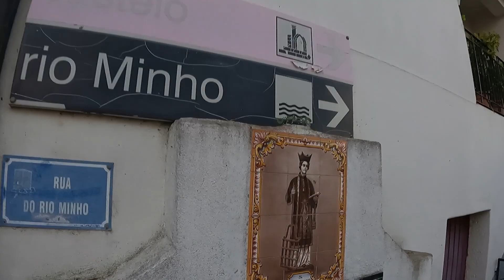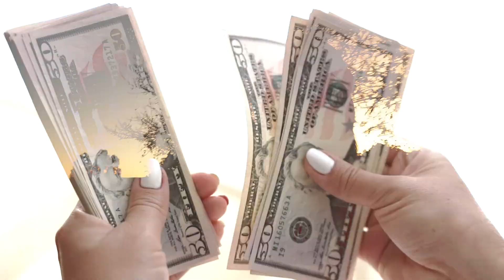Carreras 2023 - Un año lleno de AVENTURAS y SUPERACIÓN (y mucho trail running)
"¡Bienvenidos a un año lleno de trail! En este video, os compartiré mi calendario para 2023 en el mundo del trail running. Desde aventuras por los senderos mas montañosos de Galicia y Portugal, hasta la emoción de cruzar la línea de meta, os mostraré mis carreras de trail más esperadas del año. ¡Uniros a mí en este viaje de superación y emoción en el trail running en 2023!
¡No os lo perdais!"

Estos videos los estoy haciendo íntegramente con la GoPro Hero 9 Black y la verdad es que me lo estoy pasando genial haciendo todo el proceso de grabación y edición!
¡Dejarme en los comentarios que os parece!

👟 Mis zapatillas 👟
• NNormal Kjerag
• Vibram FiveFingers 2.0
• Nike React Infinity Run FK 2
• Nike Terra Kiger 7

🙏 🌟Por favor, apoya mi canal, Like y comparte el contenido🌟